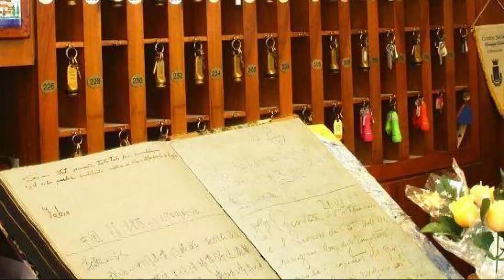Hotel Del Lago Piediluco Active & SPA, Terni, Italy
About Property:
Hotel Del Lago Piediluco is a popular choice amongst travelers in Piediluco, whether exploring or just passing through. Featuring a complete list of amenities, guests will find their stay at the property a comfortable one. 24-hour front desk, facilities for disabled guests, luggage storage, room service, meeting facilities are on the list of things guests can enjoy. Air conditioning, heating, wake-up service, desk, mini bar can be found in selected guestrooms. To enhance guests' stay, the hotel offers recreational facilities such as solarium, table tennis, garden. Friendly staff, great facilities and close proximity to all that Piediluco has to offer are three great reasons you should stay at Hotel Del Lago Piediluco.
Searching For
1. Hotel Del Lago Piediluco Active & SPA - Terni
2. Hotel Del Lago Piediluco Active & SPA - Terni Virtual Tour
3. Hotel Del Lago Piediluco Active & SPA - Terni Rooms
4. Hotel Del Lago Piediluco Active & SPA - Terni Amenities
5. Hotel Del Lago Piediluco Active & SPA - Terni Videos
6. Hotel Del Lago Piediluco Active & SPA - Terni Offers
7. Hotel Del Lago Piediluco Active & SPA - Terni Deals
Audio Credit:
Track Title: Blank Slate
Artist: VYEN